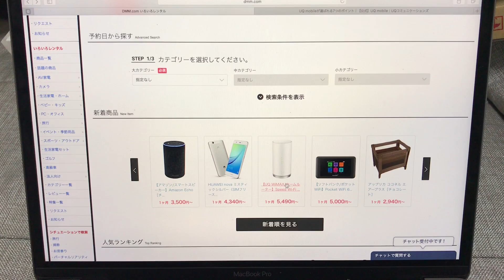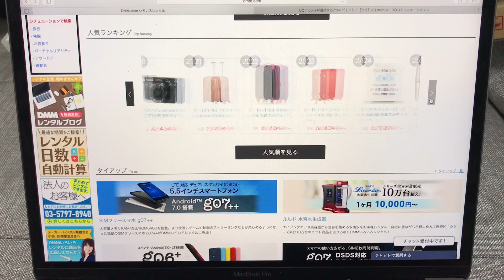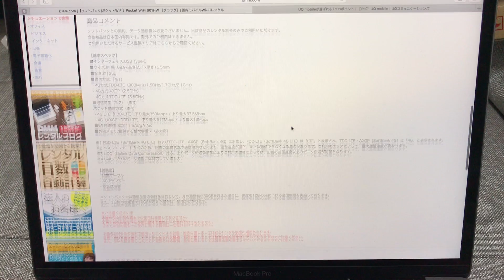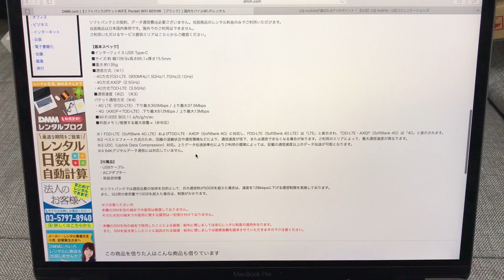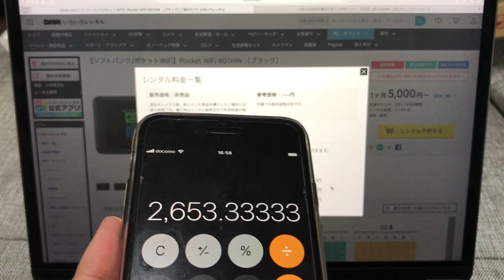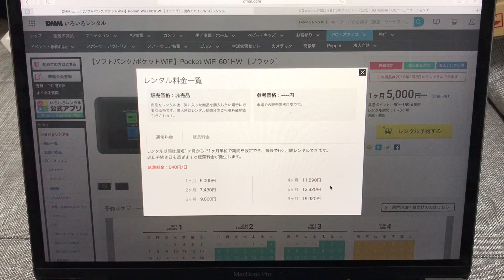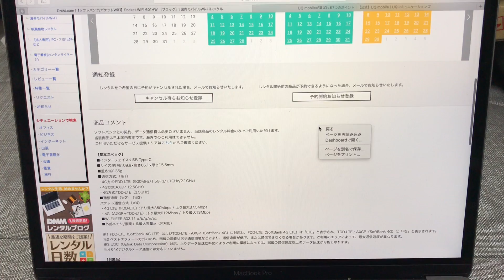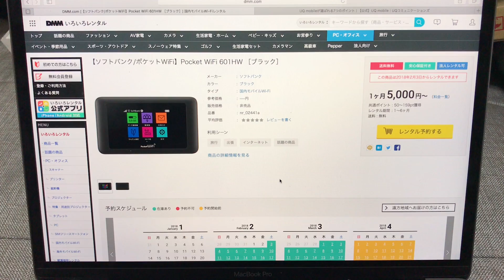#49【DMMレンタル/WiMAX2+雑談】ソフトバンク・Pocket WiFi 601HWの50GB登場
今回はwimax雑談の一部で紹介って形にしますが、DMMいろいろレンタルに【ソフトバンク/Pocket WiFi 601HWの50GB（モバイルルーター）】が追加されたのでご紹介！！今回も、動画公開後に在庫切れの恐れありｗｗ

格安SIM・MVNOもいいですが・・・大容量のモバイルルーターもそそりますよねｗｗ

・wimax2は下記より
W04(グリーン)